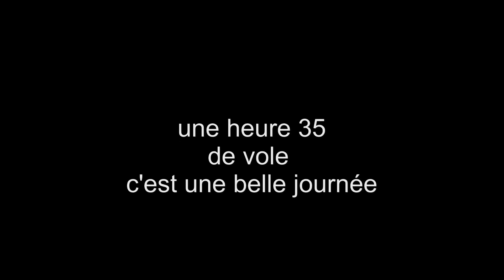parapente à la roquette deccolage 5ms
vol dynamique une heure et demi avec les mini-voiles spiruline de 14m et 17M decco a 5ms